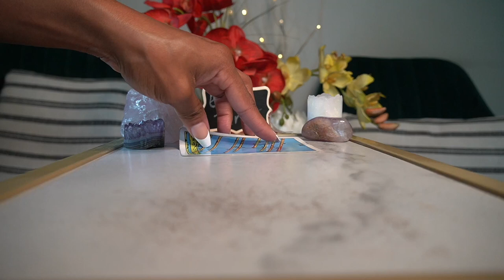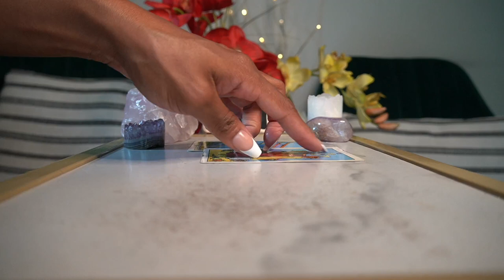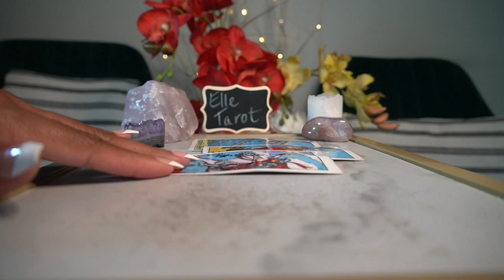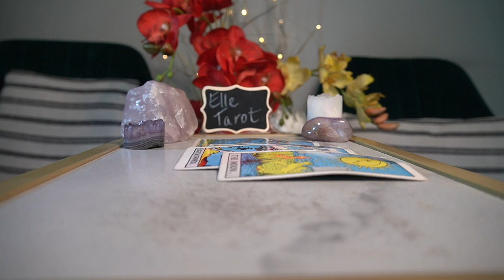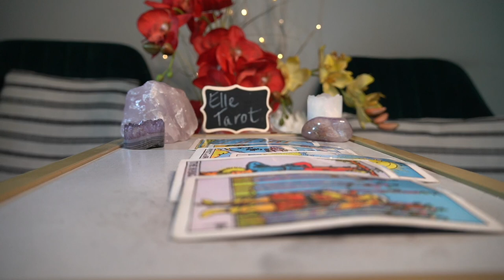CAPRICORN SEPT '21 I WANT TO COME BACK BUT IDK IF YOU'LL HAVE ME